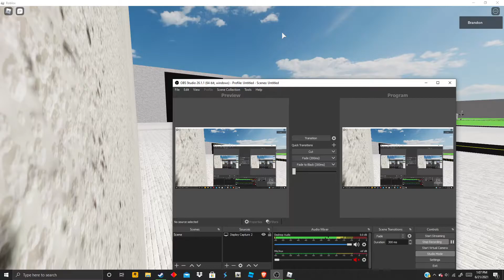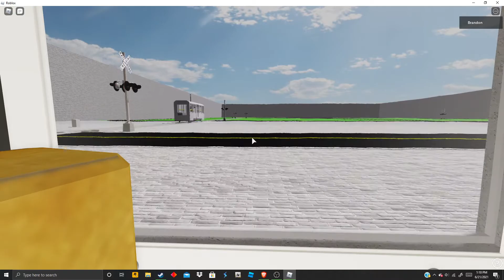Nice Kone parking elevators - roblox